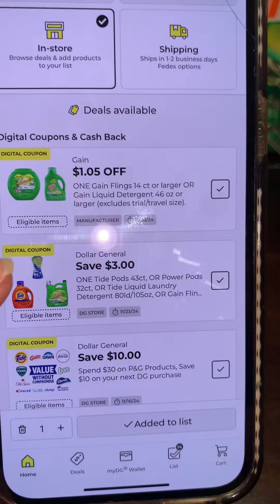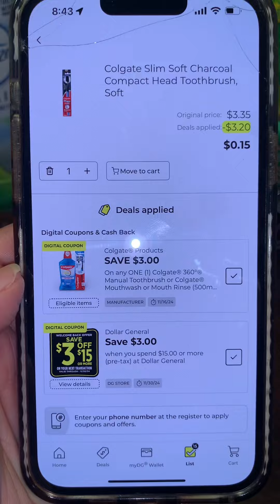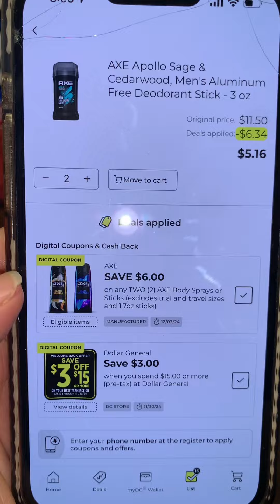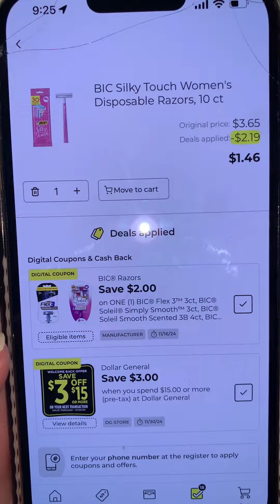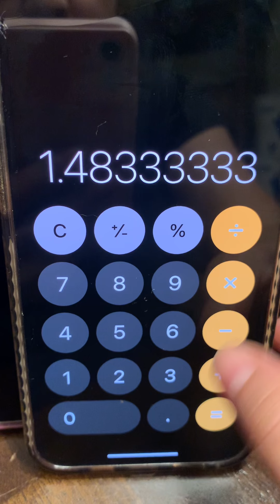📣Dollar General 📣 11/16 Preparate para estas súper ofertas utilizando solo cupones digitales 📲